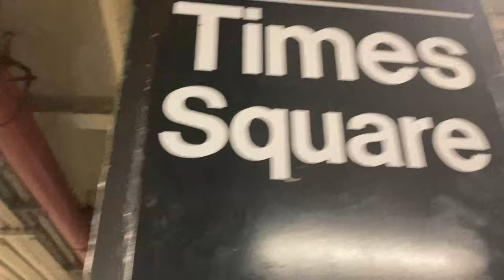Staten Island Ferry